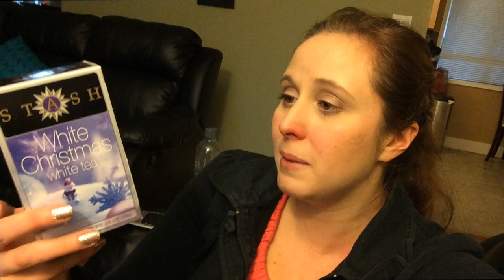What I Ate Wednesday: Jan 1 - Happy New Years!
I'm sick today but still wanted to do a What I Ate Wednesday. I wish all of you the best for 2014!